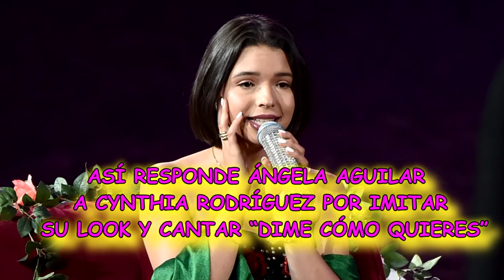Así responde ÁNGELA AGUILAR a CYNTHIA RODRÍGUEZ por imitar su look y cantar “DIME CÓMO QUIERES”